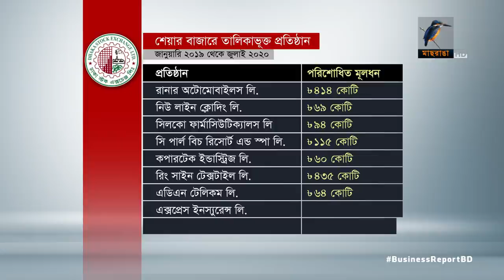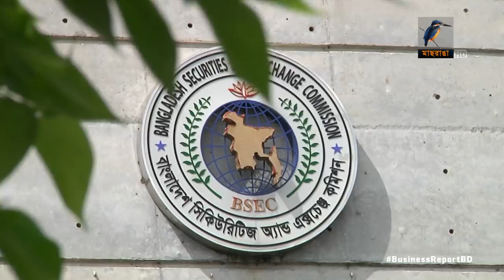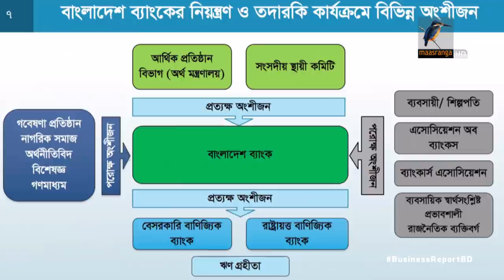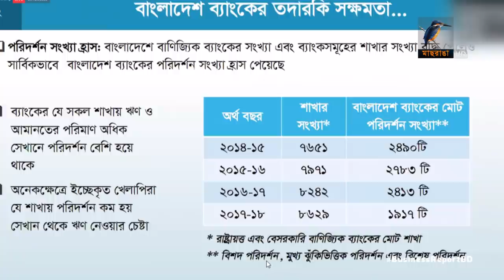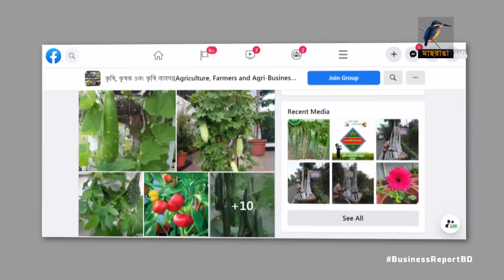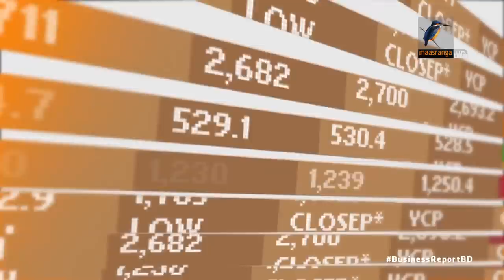বিজনেস রিপোর্ট, ২২ সেপ্টেম্বর, ২০২০ | Bangla Business News | Business Report 2020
১. পুঁজিবাজারে তালিকাভুক্ত হতে যাচ্ছে মোবাইল ফোন অপারেটর রবি। ১০ টাকা ফেস ভ্যালুতে শেয়ার ছাড়া হবে ৫২ কোটি ৩৮ লাখ...
২. রাজনৈতিক পৃষ্ঠপোষকতায় বাড়ছে খেলাপি ঋণ; নিয়ন্ত্রনে  অকার্যকর বাংলাদেশ ব্যাংক; বলছে টিআইবি...
৩. দেশে ইলিশের উৎপাদন বাড়াতে নতুন প্রকল্প হাতে নিয়েছে সরকার, জোর দেয়া হবে মা ইলিশ রক্ষায়...

Camera: Mostafizur RAhman Tuhin, Bacchu Mridha, Mizanur Rahman.
Editing: Mahbub Alam Shohag.
Graphics: Debashis Roy.
Post Production: Mahafujul Hasan Sajib.
Producer: Emdadul Jahid.
Channel: Maasranga Television.